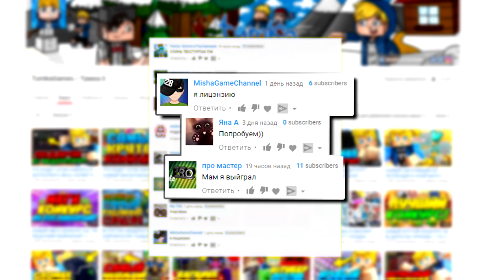САМЫЙ ГИГАНТСКИЙ ИГРОК В СКАЙ ВАРС! ЧИТЕРСКИЙ МОД! ТАКОГО ЕЩЕ НЕ БЫЛО! (Minecraft Sky Wars) #128